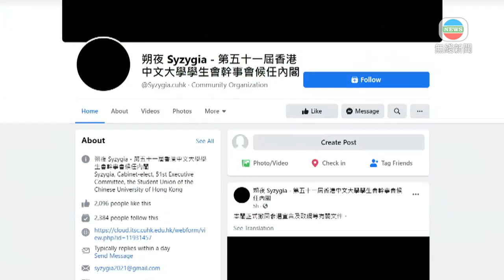中大學生會幹事會當選內閣凌晨撤回參選宣言及政綱等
中文大學學生會幹事會當選內閣，凌晨撤回參選宣言和政綱等。校方早前指幹事會，在參選宣言針對國家安全的言論可能違法。

中大學生會幹事會當選內閣「朔夜」凌晨在社交網站宣布，正式撤回參選宣言及政綱等有關文件，但無交代原因，而候任內閣社交網站以往的帖文和圖片都已刪除。

「朔夜」周三以約四千票當選，他們的參選宣言批評《港區國安法》；又指校方向政府低頭、獻媚。政綱之一是不讓「國安教育」進入校園。

其後校方發聲明指，幹事會所發表的政綱並不代表大學立場；又指幹事會對大學的失實指控，以及利用校園作政治宣傳，不但違背了大學宗旨，亦令大學聲譽受損。

而幹事會經勸喻及提醒後，仍未澄清涉嫌違法及失實的言論。校方決定暫停代收會費，亦暫停他們在校內不同委員會的職務，暫停提供行政與場地支援；又要求學生會註冊為獨立社團或公司。

校方重申大學絕不容許校園出現危害國家安全之事，若有學生作煽動違法言論會予以嚴厲處分，包括暫時停學或開除。

幹事會召開記者會，對校方做法感到極度遺憾。幹事會成員又向同學鞠躬致歉。

擁有二百名會員的中大研究院舊生會幹事會發聲明，嚴厲譴責一小撮學生會幹事會成員，「騎劫」廣大中大學生，發表失實指控及涉嫌違法的言論，污衊中大聲譽；又稱香港無一寸土地是法外之地，全力支持校方決定。